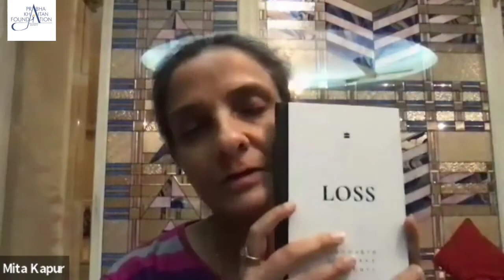The Write Circle Jaipur with Siddharth Dhanvant Shanghvi